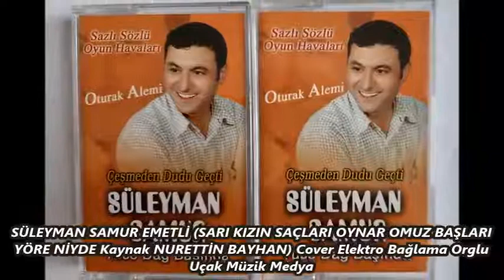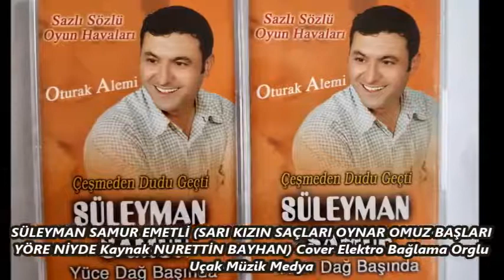SÜLEYMAN SAMUR EMETLİ SARI KIZIN SAÇLARI OYNAR OMUZ BAŞLARI YÖRE NİYDE Kaynak NURETTİN BAYHAN Cov15